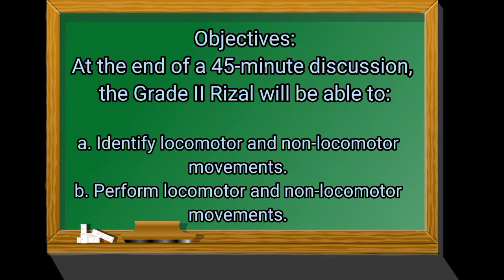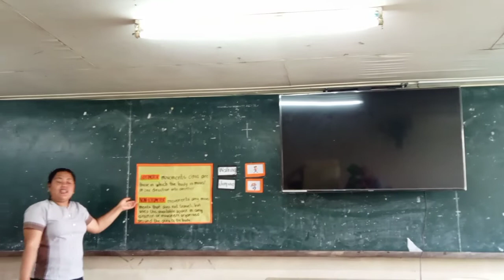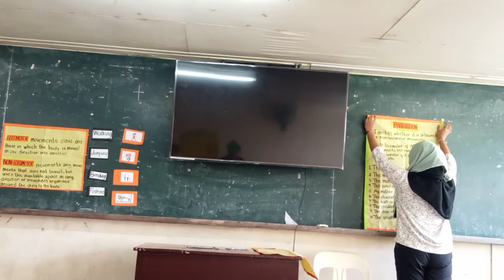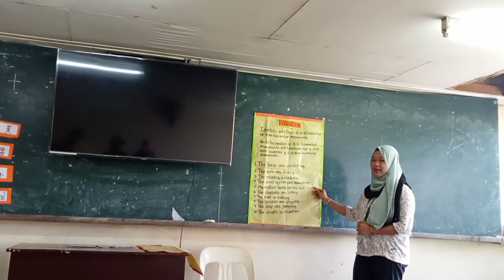TEACHING DEMONSTRATION IN PHYSICAL EDUCATION II ||by: Jenie Hernane, Rechel Camino, Norhaida Sembao